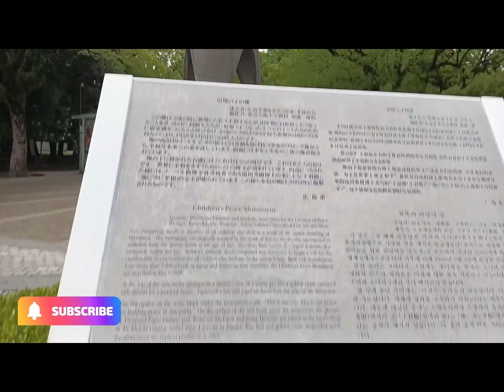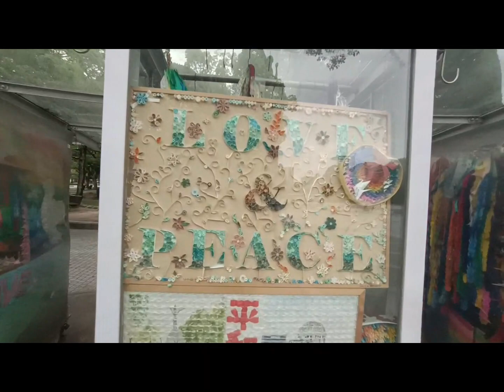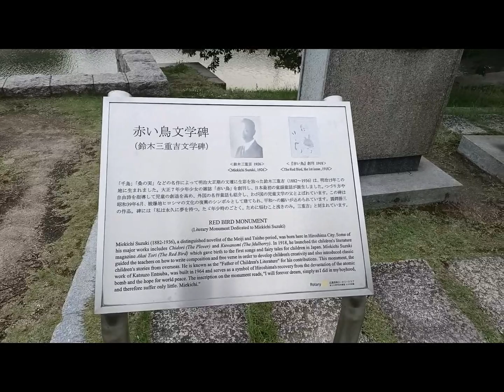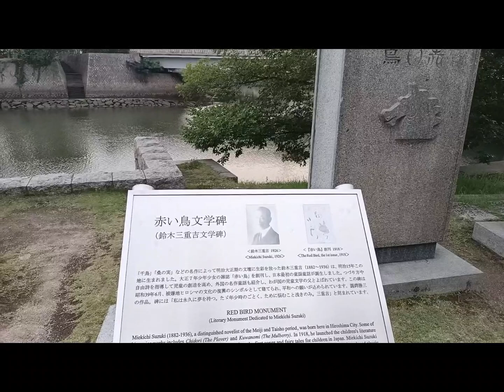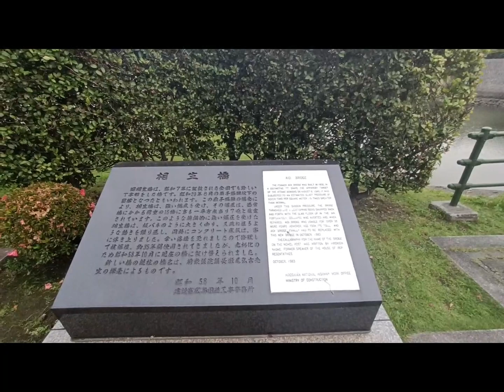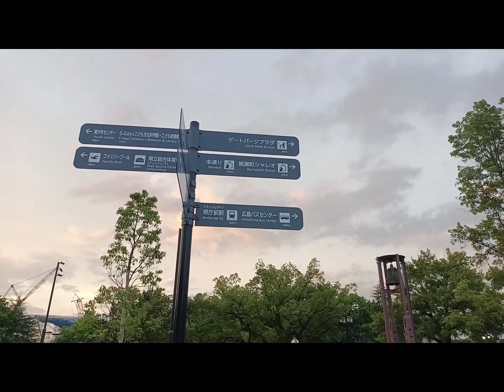VLOG@JAPAN : SORE YANG SYAHDU DI HIROSHIMA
After strolling around the Hiroshima Memorial Park, I went to the back of the garden. There are several places to mount victims. Unfortunately, I came too late, so some places had already closed.

Then I crossed the street to be in another Park. That park is so huge, wide, and calm. There are some stores like food, beverages, and souvenirs.

An evening in Hiroshima gave me the vibrance of sadness, calmness, and serenity. Make Peace Not War.

Xoxo,
Yass Ferguson